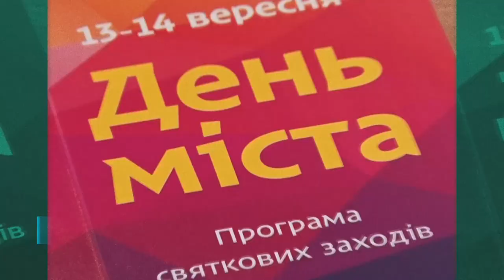Футболіст Олег Протасов привітав Дніпро з Днем міста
Відкритий записав привітання з Днем міста від відомих мешканців Дніпра.